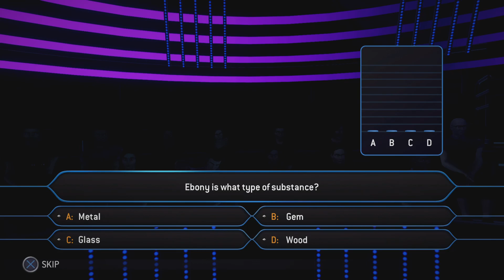Who Wants to Be a Millionaire? - DEMO but my iq is 0